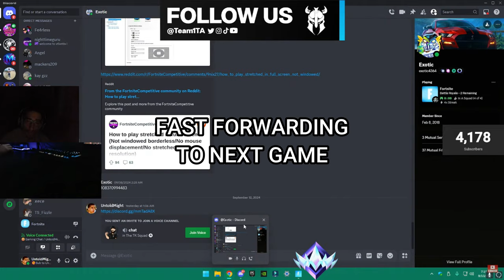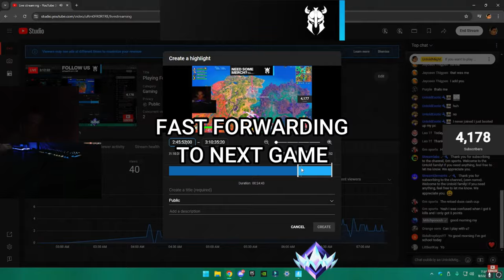We Won Two Games IN A ROW in Fortnite Chapter 5 Season 4 (50+ ELIMINATIONS on NA-Central & NA-East)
🖥 Gaming PC

25" Dell Alienware AW2518H 1ms 240Hz TN FHD LED-backlit LCD G-Sync Capable Gaming Monitor

💻 Streaming PC

23" Acer SA230 60Hz 4ms IPS FHD LCD FreeSync Compatible Monitor

🔌 Other Hardware

128GB Green Apple iPhone 11

👀 Fortnite Settings

Window Mode: Fullscreen
Resolution: 1920 x 1080
Vsync: OFF
Frame Rate Limit: 240 FPS
Rendering Mode: Performance
Brightness: 100%
Color Blind Mode: Off
3D Resolution: 100%
View Distance: Near
Textures: Low
Meshes: Low
Matchmaking Region: NAE/NAC
Disable Pre-Edit Option: OFF
Auto Confirm Edits: Edit
HUD Scale: 84%
X-Axis Sensitivity: 3.2%
Y-Axis Sensitivity: 3.2%
Targeting Sensitivity: 30%
Scope Sensitivity: 40%
Building Sensitivity: 100%
Editing Sensitivity: 100%
Forward Diagonal Angle: 70
Strafe Angle: 90
Backward Diagonal Angle: 135
Wall: Mouse Button 4
Floor: V
Stairs: Mouse Button 5
Roof: Left Shift
Building Edit: E/MWD
Reset Building Edit: RMB/MWD
DPI: 1600
Digital Vibrance: 75%

✍ Relevant Keywords

Fortnite Clips
Live Unreal Ranked
Fortnite High Kill Game
Fortnite Competitive Live
Fortnite Live with Viewers
How to W-Key Like Peterbot
Fortnite Chapter 5 Season 4
Fortnite Competitive Gameplay
How to Win in Fortnite Every Time
Fortnite Keyboard and Mouse ASMR
How to Improve Your Mechanics in Fortnite